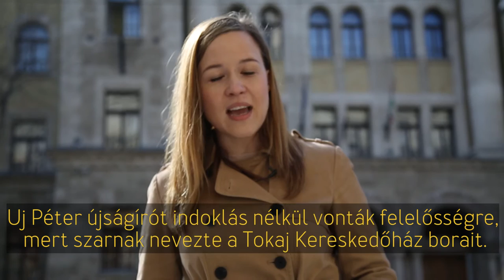Forgatás a tárgyalótermekben